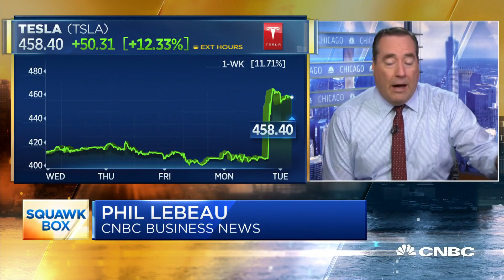Tesla will join the S&P 500 effective prior to trading on Dec. 21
Tesla shares surged on news that the stock is being added to the S&P 500. CNBC's Phil LeBeau reports.

Tesla is finally joining the S&P 500.

S&P Dow Jones Indices announced on Monday that the carmaker will be added to the benchmark index prior to trading on Monday, Dec. 21. Based on Monday’s closing prices, Tesla would be one of the 10 most valuable companies in the index.

Tesla shares spiked more than 13% in extended trading on the news, as money managers with funds that track the S&P 500 will need to buy the stock for their portfolios.

The company, led by CEO Elon Musk, has long been plenty valuable enough for inclusion in the S&P 500 — the market cap minimum is $8.2 billion — but there are other factors that have kept Tesla out. The make-up of the S&P 500 is determined by what’s known as the “Index Committee” at S&P Dow Jones Indices, which analyzes quantitative as well as qualitative factors.

Tesla was snubbed in September after it met criteria to be included in the index but was not initially picked by the committee. Companies must report four straight quarters of profit as determined by U.S. generally accepted accounting principles (GAAP).

Tesla recently reported its fifth consecutive quarter of profit on third-quarter revenue of $8.77 billion. The company also reported that it delivered 139,300 vehicles during the third quarter, a new record for it.

The committee meets on a quarterly basis to rebalance the index, though companies can be added or removed from the S&P at any time. Given the potentially market-moving nature of additions and deletions from the index, the process is tightly guarded. Even companies that are set to be added receive no advance warning.

Adding Tesla is no easy feat after the stock’s record run pushed the company’s market cap above $380 billion, making it the largest company ever to be added to the S&P, according to analysis from equity research firm Baird. The stock, which split 5 for 1 in August, has more than quadrupled in value in 2020.

There’s currently over $11.2 trillion in assets benchmarked to the S&P 500, with roughly $4.6 trillion of the total in indexed funds, according to S&P Dow Jones Indices.

“Due to the large size of the addition, S&P Dow Jones Indices is seeking feedback through a consultation to the investment community to determine if Tesla should be added all at once on the rebalance effective date or in two separate tranches ending on the rebalance effective date,” S&P said in a statement.

The addition represents a historic milestone for Musk and his electric car company, which has seen its fair share of ups and downs.

“This is another major feather in the cap for Tesla bulls joining the S&P 500,” said Dan Ives, an analyst at research firm Wedbush Securities who has a neutral rating on the stock. “It speaks to the sustained profit trajectory that Tesla is now finally getting into this elusive club after much noise on the Street.”